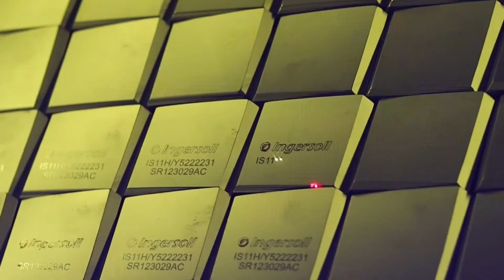Kundenbeispiel: SK LASER bei Ingersoll Werkzeuge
Ingersoll Werkzeuge hat von SK LASER eine Lasermaschine für die Markierung ihrer Werkzeuge gekauft. Die Maschine wurde kundenspezifisch für Ingersoll Werkzeuge hergestellt und beinhaltet einen Laser auf einen 3 Achs Portal, eine Hubtür und eine automatisch verfahrender Schublade mit zwei Positionen. Dadurch kann eine Position Be- und Entladen werden, wärend die andere Seite gelasert wird.

SK LASER ist Hersteller von Lasersystemen für die Oberflächenbearbeitung.

Dina Reit ist Nachfolgerin bei SK LASER und übernimmt den Maschinenbauer von ihrem Vater Christoph Kollbach.